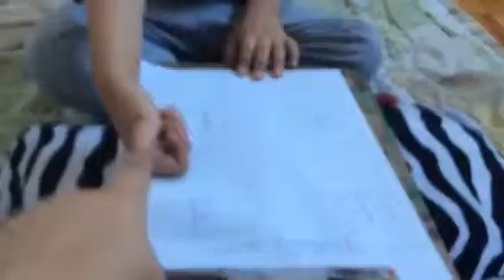Preschool.. Difference between lowercase b and d